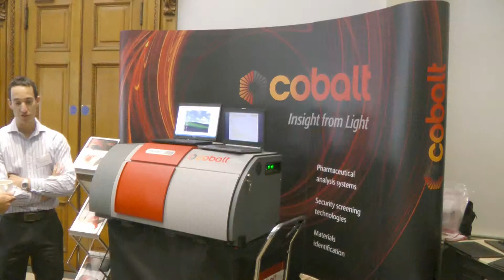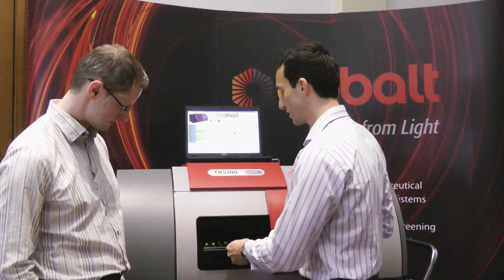TRS100 Being Discussed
The Cobalt Light Systems TRS100 is discussed by Dr. Matthew Bloomfield, Applications Manager.  The benefits and features of transmission Raman and the TRS100 instrument are discussed.